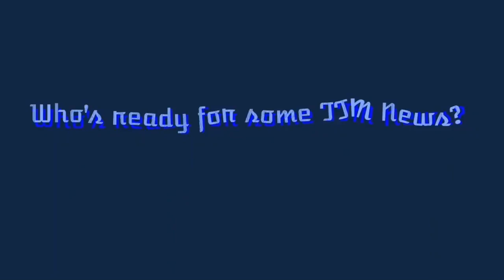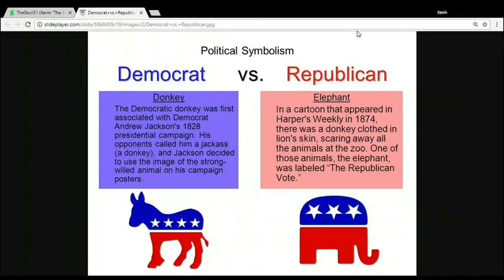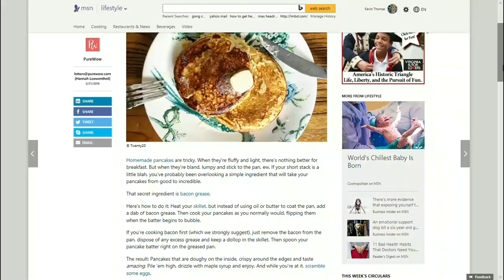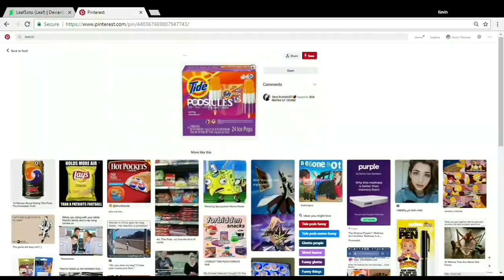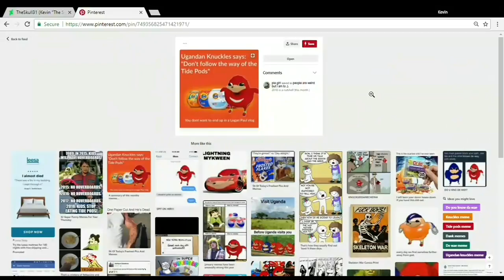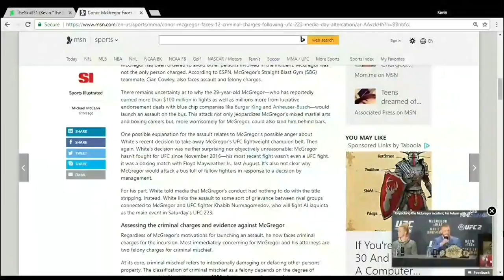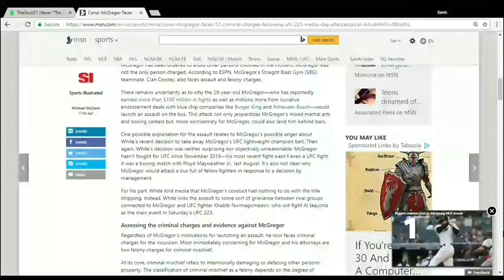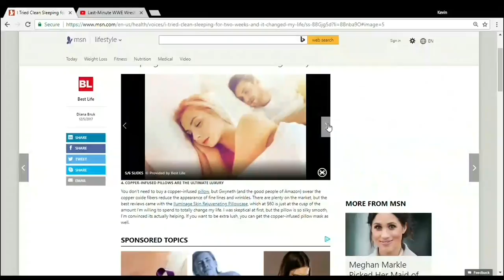TTMN S3E2 (Full-On CID Mode!)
Rated TV-PI and TV-WT. You can watch this if you'd like, but there are many truths in this video which you may or may not be able to handle, depending on your political correctness level. Also notable are the cameo of the very-late Judy Garland, and my vocal portrayals of fellow brief cameos Steve Harvey, R. Lee Ermey and WrestlingJesus, my favorite wrestling reviewer.